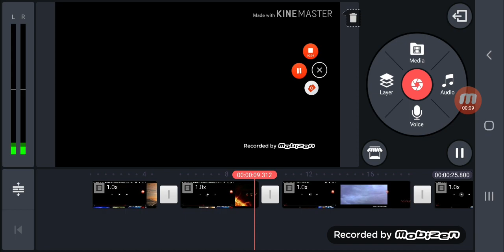Paramount Pictures Skydance Don Simpson Jerry Bruckheimer Films Tencent Pictures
Take From Top Gun Maverick From Don Simpson/ Jerry Bruckheimer The Makers Of Top Gun The Rock